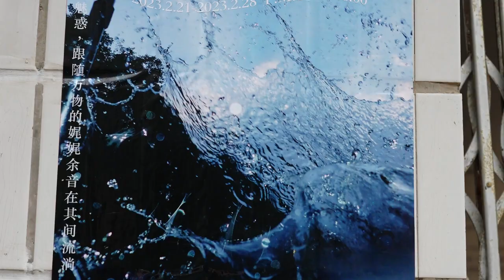A personal photography exhibition in Yichang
A personal photography exhibition titled "Echo of Water,” was held by 20-year-old Cheng Yu, in a small cottage in Liujia Village, Yichang City. Her exhibition, which will last for 7 days, is self-funded, and the photos displayed were taken from the villages and mountains of Yichang. Some pieces have already been sold.